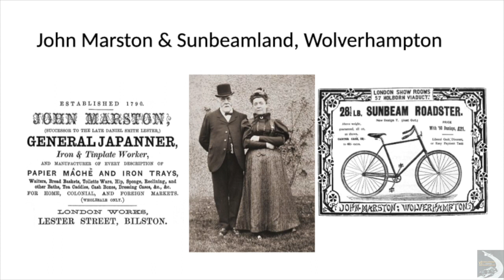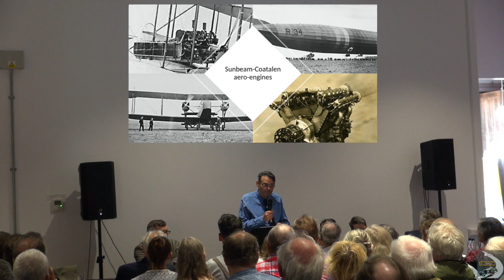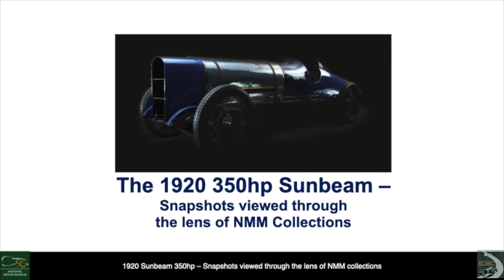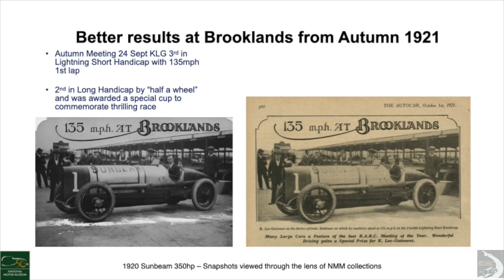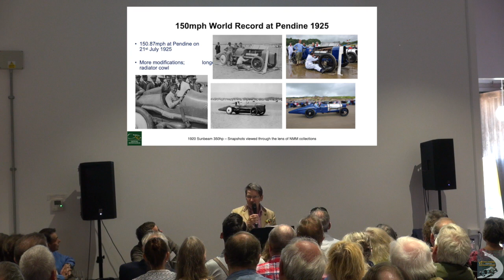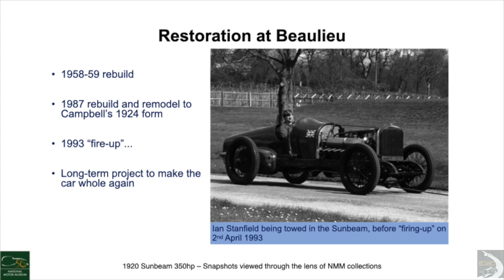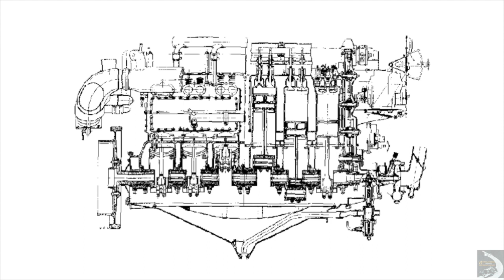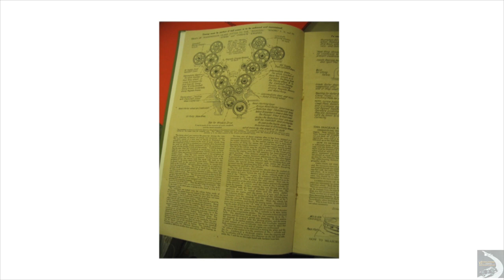The 350hp Sunbeam World Speed Record Car Story.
Tuesday 17th May 2022 marked 100 years to the day when Kenelm Lee Guinness, driving the 350 hp Sunbeam, broke the World Land Speed Record on the Brooklands Circuit. A morning talk was delivered by representatives from the National Transport Trust and the National Motor Museum, Beaulieu about the history, the design, and the restoration of the 350hp Sunbeam.

Oliver Heal, the author of Louis Coatalen: Engineering Impressario of Humber, Sunbeam, Talbot, Darracq, delved into the history of the Sunbeam Motor Company, the historical context of Kenelm Lee Guinness’ World Land Speed Record and the team involved with making this extra special car.

Andrea Bishop, Director of Collections & Engagement from The National Motor Museum, Beaulieu, discussed the story of the car, what it achieved and how it has changed over time in the wider context of the National Motor Museum's collection.

Finally, Doug Hill, Chief Engineer from the National Motor Museum, Beaulieu discussed the modern-day restoration of the 350hp Sunbeam and how the team at Beaulieu worked to bring it back to life!